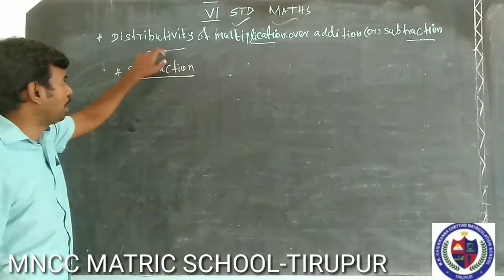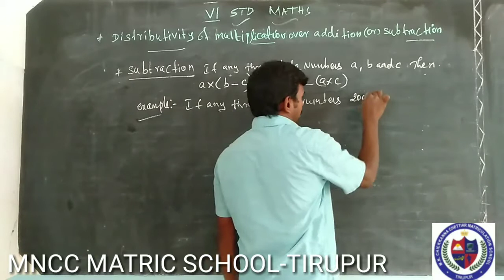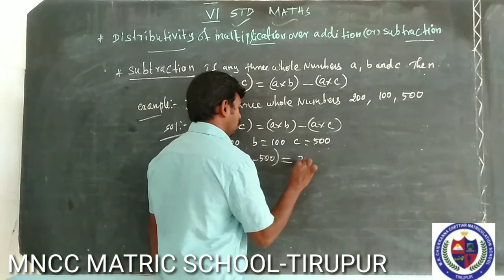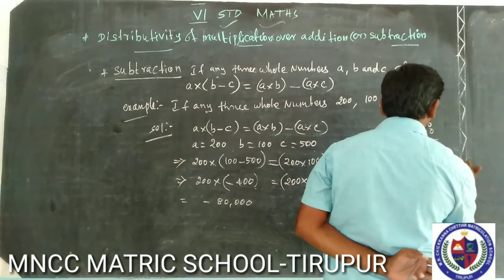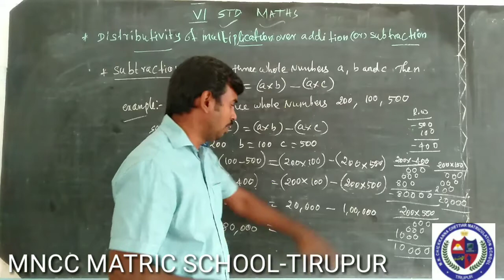VI STD MATHS - UNIT - 1 - NUMBERS- DISTRIBUTIVE OF PROPERTY MULTIPLICATION OVER SUBTRACTION